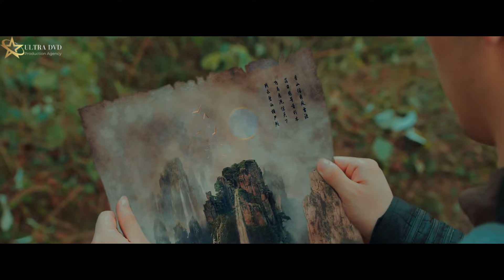Hopeless Situation |New Hollywood Hindi 2024 |Hindi Dubbed|Latest Hollywood hit| Chinees Movie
New Hollywood (2024) Full Movie in Hindi Dubbed | Latest Hollywood Action Movie |  Japnese Hindi dubbed movie| Chinese movie

During the Period of the Republic of China, the land was devastated by domestic troubles and foreign aggression. When foreign powers plunder China's cultural relics, revolutionary Liu Yunfei rallies capable folk to protect the treasure from being looted and embarks on an adventure with the forces of all sides. They all went to find the treasure that buries at the bottom of the valley, unexpectedly, somebody want to steal the money and touched the trigger of mechanism, the mountain collapsed. Liu Yunfei sacrifices himself to rescue the people.

Director:Jianhua Chi
Writer:Jianhua Chi
Stars: Yuetao LiuXu ShaoqiangLu Shun

Get your fill of cinematic adventures! Don't miss out – more films, more fun, more entertainment!

SuperhitHollywood MovielnHindi
dubbed
english movie
movie hollywood
hindi movie
hindi movies
new movie hollywood
hollywood film
hollywood movie
new movies
hollywood movies
new hollywood movies 2023 full movie in
hindi hd
action movies
dubbed
korean latest movie 2024
korean latest moviehollywoodactionmovieinhindi
New Hollywood (2024) Full Movie in Hindi Dubbed | Latest Hollywood Action Movie |  Korean Hindi dubbed movie|